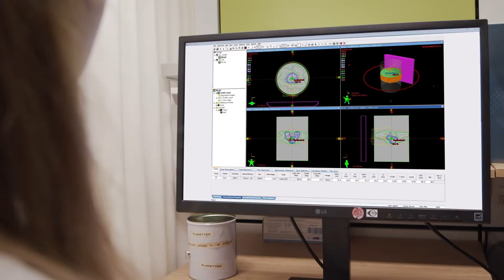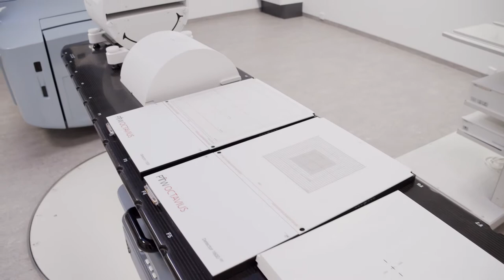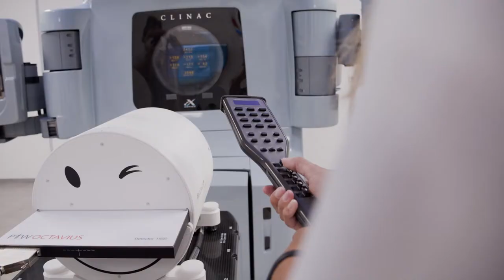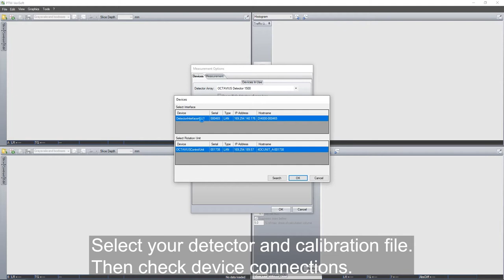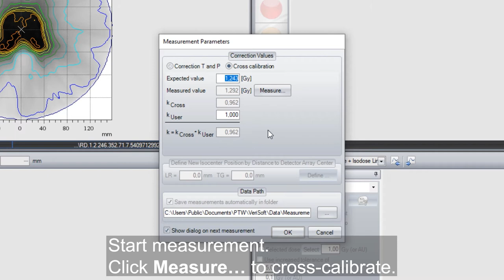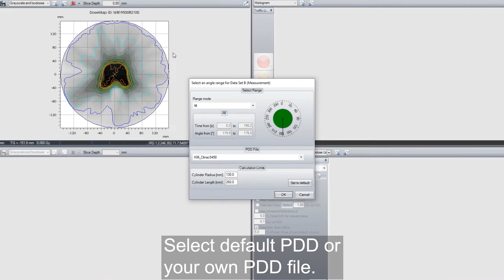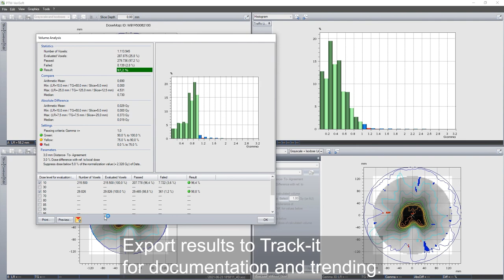Octavius 4D Workflow English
How do I set up OCTAVIUS 4D for measurement? How are measurements performed? Which dose comparison tools are available? Watch this practical step-by-step video that guides you through the entire workflow – from installation to evaluation. Interested to learn more about OCTAVIUS 4D and its clinical benefits?